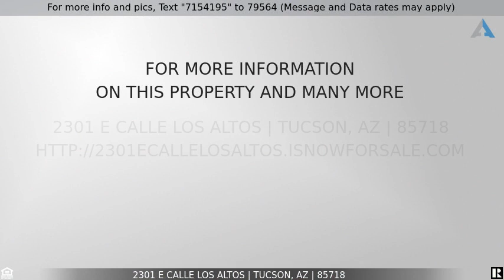This one is SOLD! - 2301 E Calle Los Altos, Tucson, AZ 85718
First time on the market! Custom Foothills home built in 1982 on a 1+ acre lot. 5BR+den flexible floorplan offers a split bedroom plan with two master suites and office space for everyone...see floorplan in the documents tab. Updated kitchen has custom cabinetry,large island with seating,Quartz countertops,double ovens,wine refrigerator, pantry, built-in desk and bookcases plus a view of the Catalina mountains! Kitchen opens up to a dining room and joins a large family room. Oversized three car garage has a mini split system for cooling/heating the garage & five storage closets...two are lined with Cedar. Garage is downstairs, all living areas are on the main level.  Incredible North facing mountain view + city views & sunset views from the front porch. Backyard oasis with pool/spa/BBQ. All bathrooms have been updated with custom cabinetry, tile or Quartz counters. Six Pella sliding glass doors throughout the home. Must see if you are looking for a centrally located Foothills home with privacy and views. Showings at the open house Saturday 4/17 and Sunday 4/18 from 12-4. After the open houses by appointment with your agent.